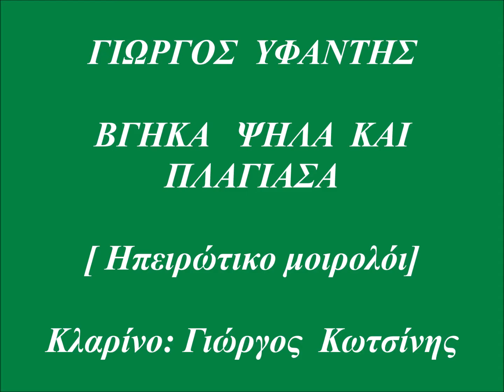Βγήκα ψηλά και πλάγιασα, μοιρολόι ~ Γιώργος Υφαντής-Γιώργος Κωτσίνης[κλαρίνο]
Μοιρολόι από την Ήπειρο
-Από το νέο CD του Γιώργου Υφαντή με τον τίτλο: ''Ηχοχρώματα της Πίνδου''

Ο θρήνος για τους νεκρούς είναι συνήθεια όλων των λαών. Ο τρόπος εκδήλωσης διαφέρει μόνο. Στην Ήπειρο και στη Μάνη τα μοιρολόγια είναι τόσο ισχυρά, που θεωρείται αδιανόητο να μην τιμηθεί ο νεκρός με τα θρηνητικά αυτά τραγούδια. Στην Ήπειρο, ειδικά, όλα τα γλέντια, είτε γάμος είναι είτε πανηγύρι, ξεκινούν απαραίτητα με μοιρολόι[οργανικό ή τραγουδιστικό]. Είναι μια ένδειξη τιμής όχι μόνο για τους νεκρούς αλλά και για τους ξενιτεμένους που απουσιάζουν από τη χαρά.
Το συγκεκριμένο μοιρολόι αναφέρεται σ’ ένα  παλικάρι που, επειδή σκοτώθηκε και θάφτηκε σε ξένο τόπο,  δεν του αποδόθηκαν οι τιμές που αρμόζουν στους νεκρούς, με αποτέλεσμα η ψυχή του να μη μπορεί να ησυχάσει. Υπήρχε πάντα η πεποίθηση στο λαό μας ότι, αν κάποιος σκοτωθεί άδικα ή δεν κατευοδωθεί για τον κάτω κόσμο με την τάξη που αρμόζει,  να μη βρίσκει ηρεμία η ψυχή του και ή να βογκάει το αίμα του στο χώρο που απεβίωσε ή να εμφανίζεται το φάντασμα του στους οικείους του και να ζητάει ψυχική αποκατάσταση.

Οι στίχοι του:

Αχ βγήκα ψηλά γιε μου και πλα- αχ και πλάγιασα
αχ σε πέτρα γιε μου σε λιθάρι.
Αχ κι εκεί ήταν μνήμα  γιε μου κλε- μωρέ κλέφτικο
αχ θαμμένο πα-μωρέ παλικάρι.
Αχ κι ακού[ω] το μνήμα γιε μου να μωρέ να βογγά
αχ βαριά ν’ ανα-αχ ν’ αναστενάζει
Αχ παρ’ αδερφέ μου το κορμά- αχ κορμάκι μου
αχ και θάψτο στο μωρέ στο χωριό μας.

Συνοδεύουν οι μουσικοί:
-Γιώργος  Κωτσίνης, κλαρίνο
-Κώστας Κίκιλης, βιολί
-Θανάσης Μαρκόπουλος, λαούτο
-Θωμάς Κωνσταντίνου, λαούτο